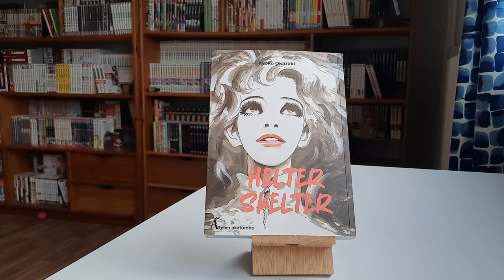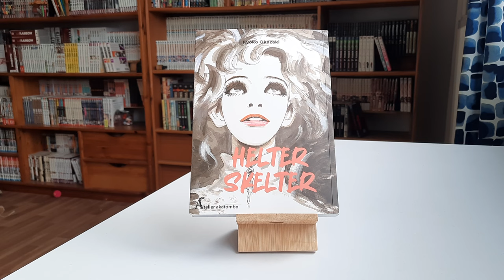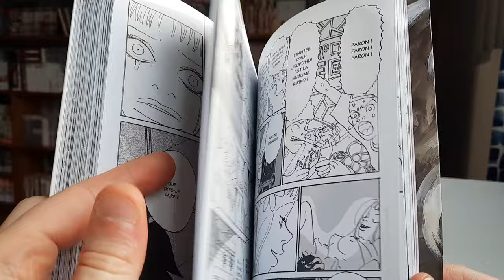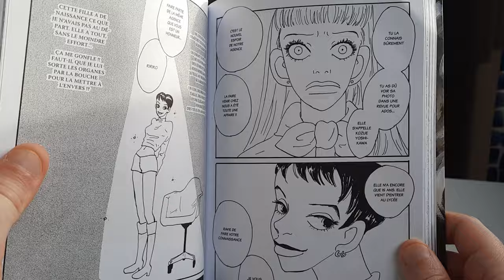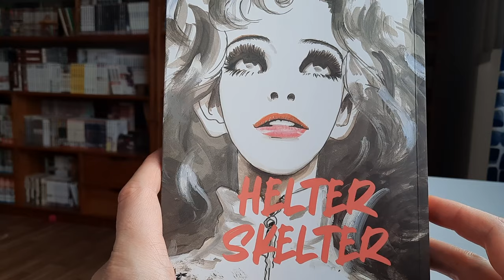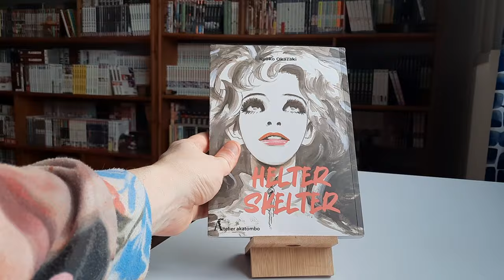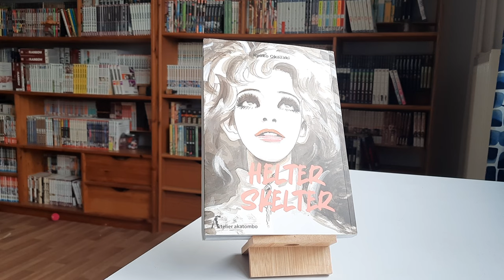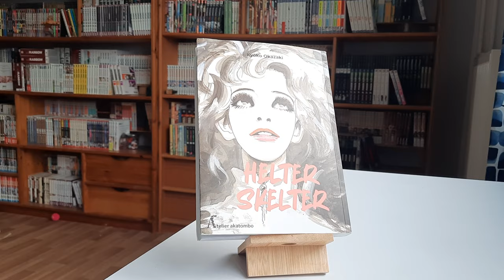L'étagère à mangas #118 : HELTER SKELTER, la mode c'est glauque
Désolé de mon absence de ces dernières semaines... Pour me faire pardonner, on se fait une vidéo assez longue sur Helter Skelter, un one-shot de Kyoko Okazaki, récemment republié en France par les éditions d'Atelier Akatombo, après une première édition il y a une quinzaine d'années chez Casterman.
Ca va parler mode, mort, chirurgie esthétique et déchéance. Bonnes fêtes à tous !

Sont aussi abordés dans cette vidéo :
- le travail d'Atelier Akatombo
- l'origine de l'expression "helter skelter"
- le meurtre de Sharon Tate
- la gestion d'un personnage à la fois coupable et victime
- le monde de la mode
- The Neon Demon, de Nicolas Winding Refn
- la chirurgie esthétique, notamment en Asie
- les injonctions à la beauté